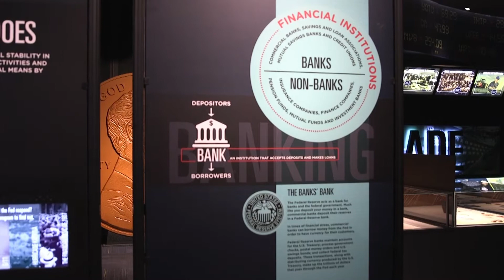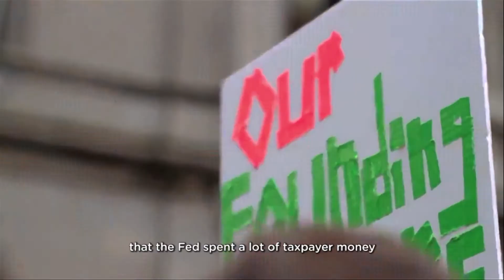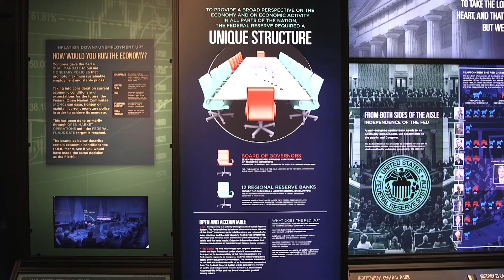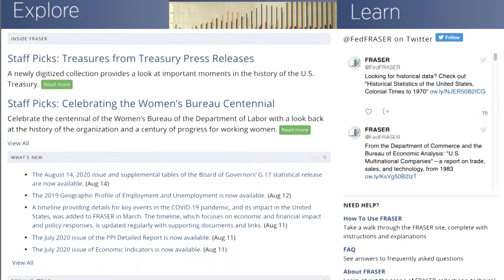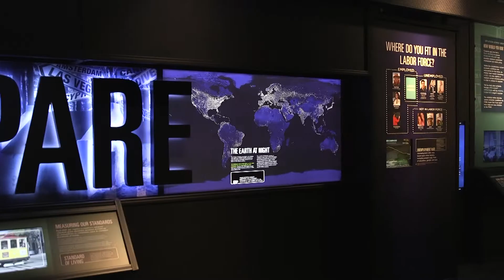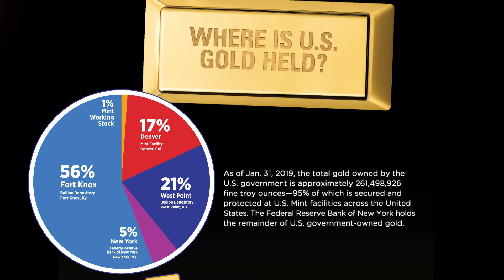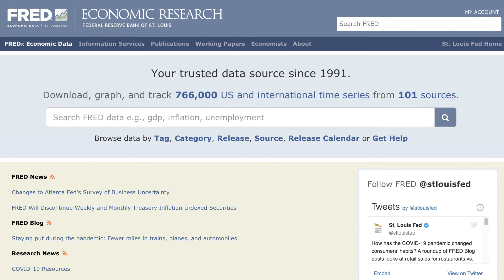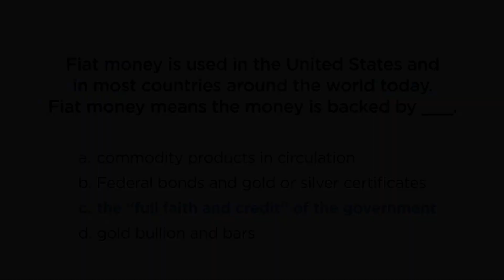Economy Museum Virtual Tour, Part 4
The Federal Reserve has a unique structure that helps provide a broad perspective on the economy in all parts of the nation. Learn how the Fed System works to achieve maximum sustainable employment and stable prices.

Next, explore how technology and trade have connected the world’s economies more closely than ever before, yet standards of living continue to vary from one nation to the next.

Finish off your tour with a look at our real gold bar.

FUN FACTS:
-Members of the Fed’s Board of Governors are nominated by the president of the United States.
-95% of the population in Egypt lives along the Nile River.
-Our gold bar weighs just under 28 pounds.